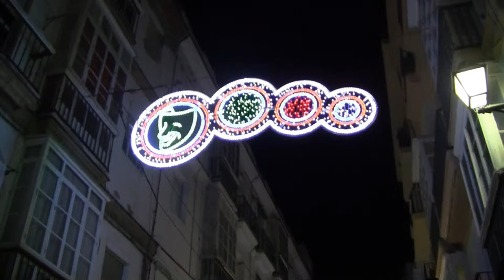Unas horas en el Carnaval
Unas horas en el Carnaval de Cádiz